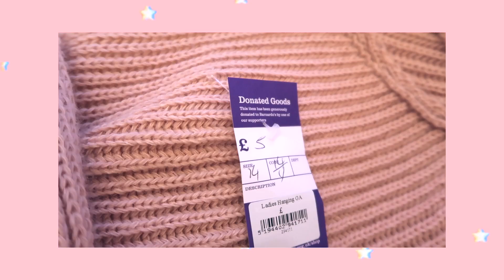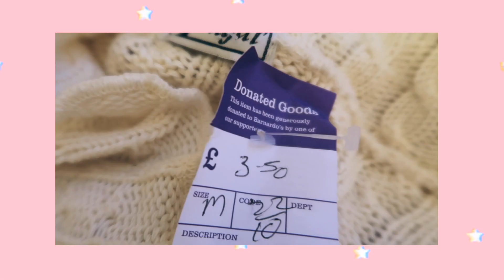Come Thrift With Me in London, UK + Thrifting Haul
What was your favourite item? 👇🏻 It's my first time thrifting in the UK! 🇬🇧Not going to lie, I tried thrifting in London but all the second hand stores are just way overpriced. Don't go to the trendy thrift / vintage markets if you are looking for bargains. If you're actually looking for cheap finds, go to the little charity shops that are meant for locals, such as Oxfam or Barnado's, that I went to. My local charity shop is Barnado's in Debden, and all the items are gifted and therefore super cheap (the plat shirt I was trying on was Superdry and 3 pounds!). If you can, you should definitely thrift, because it is the most environmentally friendly and sustainable way to buy new clothes – and in my opinion, the most fun and interesting too. Let me know if you liked my thrifting haul, because I'm going to a kilo sale TOMORROW and I could take you along! 😍

I have decided it is time to properly thank my lovely subscribers and commenters, so I want to send you postcards! I will pick one person from every video's comment section and send you a cute card! Just enter your instagram handle and you're in! 😍I'll pick one person when the next video comes out!

Dream Scrunchies (available for purchase on Saturday, the 16th of November and then again over Christmas break!)

I am Lottie, and musical theatre is my dream! After two degrees and a full career in what I call my "Plan B" I am now living my dream by studying Acting in London and spending all my free time in London's West End theatres.  On this channel you can follow along my journey to becoming an actress as well as find West End musical reviews. Nothing inspires me as much as seeing shows – and I want to share my experiences with you! My aim is to inspire you to also go for your dreams, especially in the arts. If you believe in yourself and work hard, you can make it, because so did I. 💛